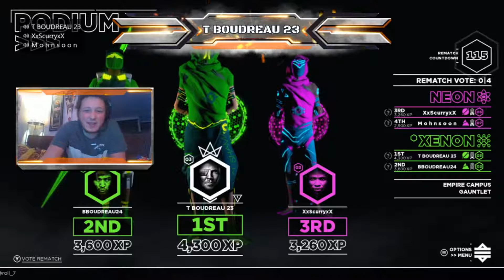LAZER LEAGUE GAMEPLAY!! W/THE GUYS!!